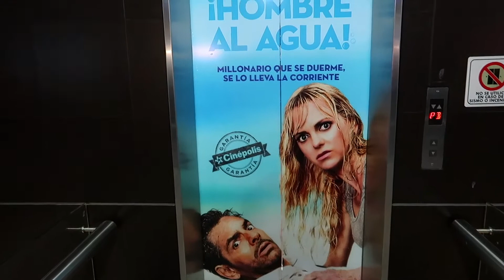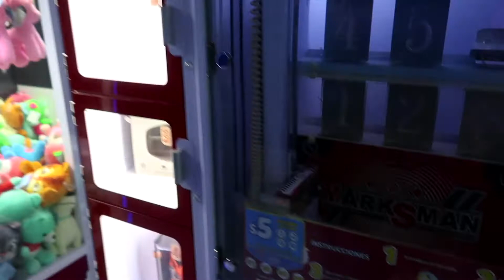Me Salí De Hombre Al Agua??? 🛥🎟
Mayo 13, 2018 || Vlog 2,951
Fui a ver la nueva película de Eugenio Derbez porque no había nada más en la cartelera. Lo bueno es que el cine me regresaba mi dinero si no me gustaba la película. - DeltaEnrique Vlogs